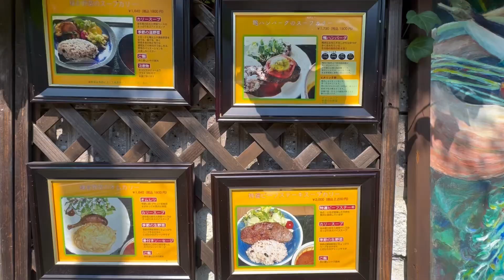鎌倉野菜を大量摂取！『北鎌倉ぬふ·いち』のスープカレーで栄養補給…ｯｯの巻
北鎌倉から鶴岡八幡宮へ歩いてみると、
高台の『おうちカフェ』のような建物が見えるではないか。

そう、ここはスープカレー屋さん
鎌倉野菜をふんだんに使用したそのカレーは富良野にも劣らぬ栄養価…！

鴨肉のハンバーグもぎっしりボリュームで大満足なのであります…ｯｯ

住所 鎌倉市山ノ内１５９
営業時間 11:00-14:00
定休日 火水木